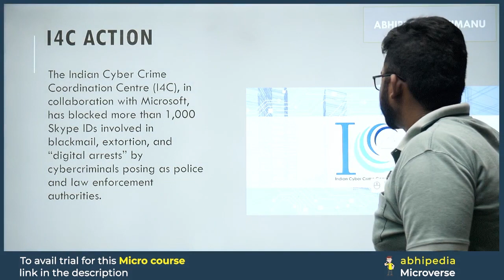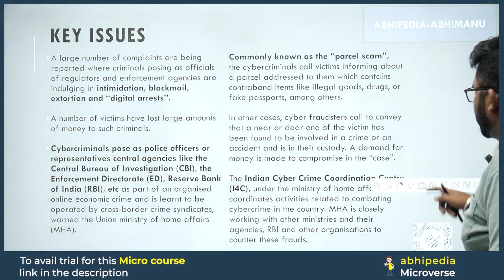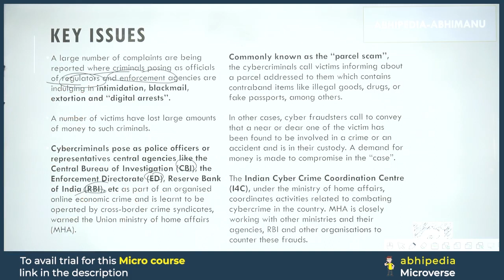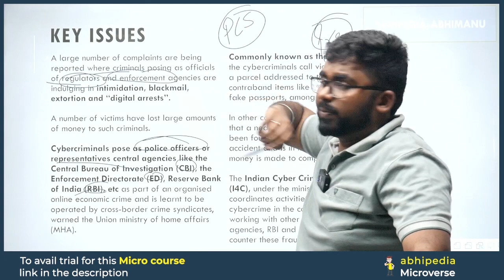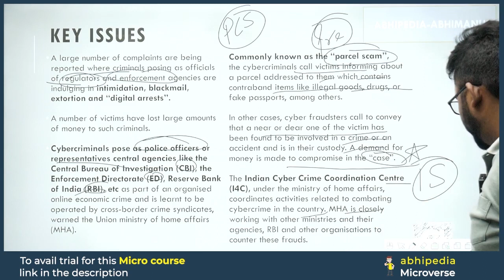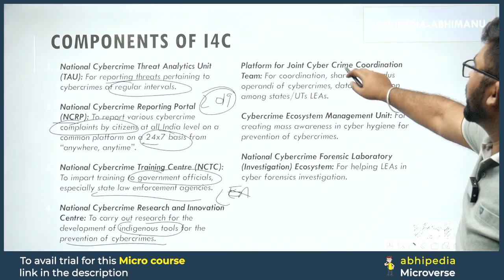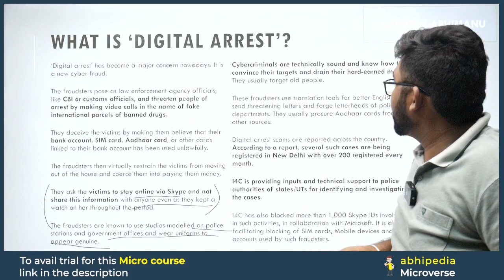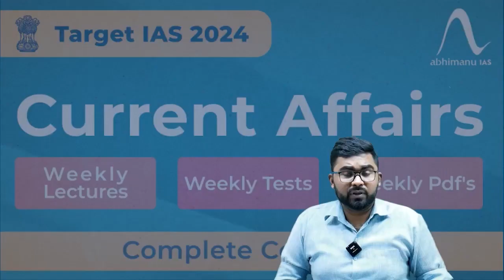To The Point Current Affairs: I4C Action | UPSC Current Affairs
Stay ahead in UPSC preparation with the concise "To The Point" series by Abhi! 🦢 In this video, we unravel the details about I4C Action,offering focused information to keep you updated on the latest current affairs.